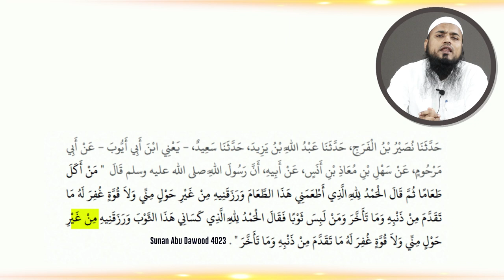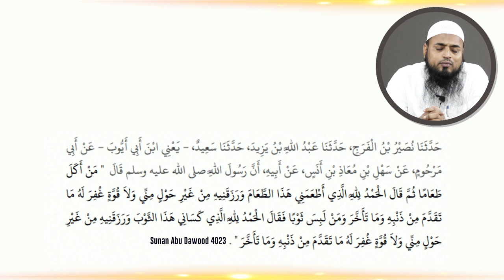2 Dua Aur Unki Ahmiyat Shaikh Imtiyaz Rahmani | IIC Mumbai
2 Dua Aur Unki Ahmiyat Shaikh Imtiyaz Rahmani | IIC Mumbai